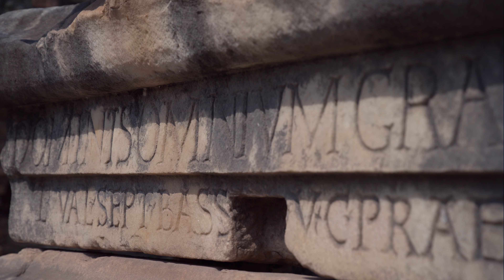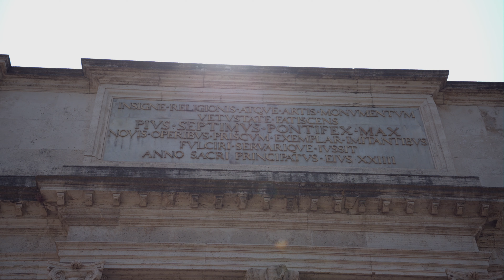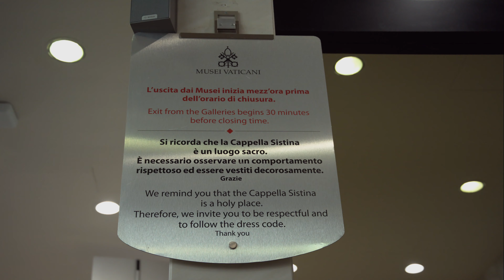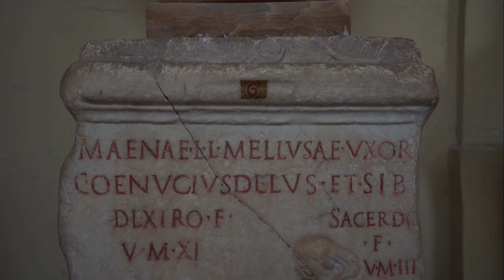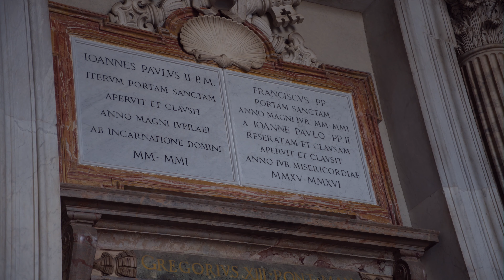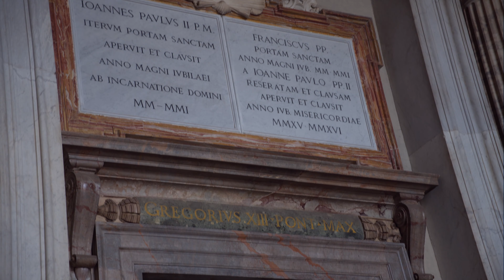Rome Italy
Un paseo por Roma para visitar el coliseo romano, el forum romano, la capilla Sixtina , la Basílica de San Pedro, Trevi Fountain entre otros lugares más.
En el Colosseum romano veras las inmensas construcciones de los romanos y te sentiras un gladiator de solo escuchar  a los 50,000 romanos cantar tu nombre. Es una sensación maravillosa estar en uno de los lugares con mucha historia.